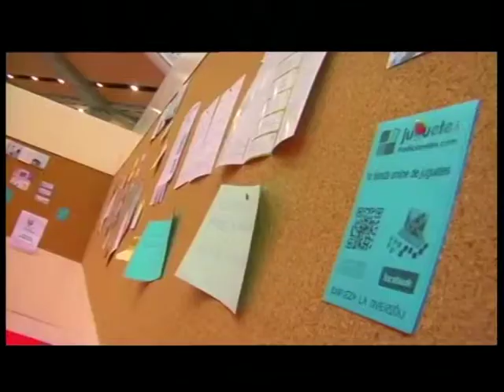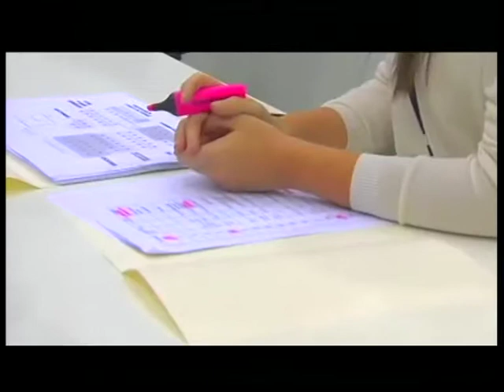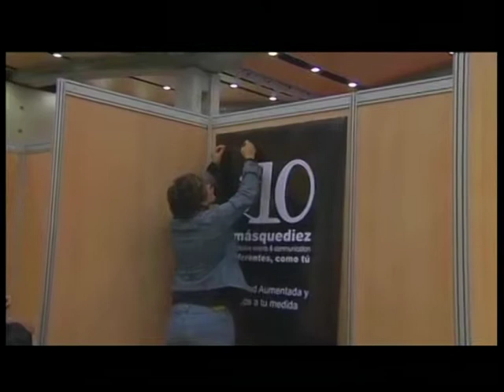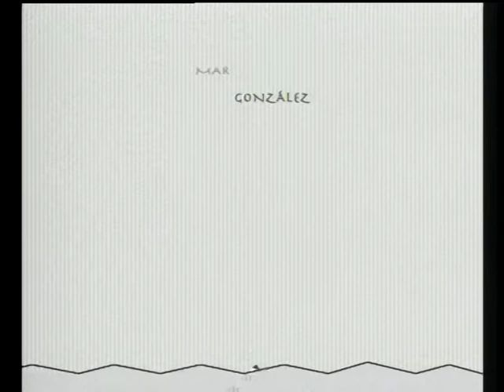Día de la Persona Emprendedora en Valencia 2014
Raúl Martín Calvo, Director General de Economía, Emprendimiento y Cooperativismo nos habla sobre las novedades del DPE Valencia 2014 y nos pone al día sobre otros temas relacionados con el mundo emprendedor en la Comunidad Valenciana.